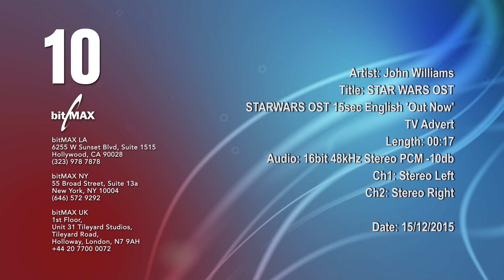Star Wars VII: The Force Awakens Soundtrack by John Williams (official TV Spot)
Das legendärste Weltraummärchen unserer Zeit wird mit Star Wars: Episode VII fortgesetzt. Der Krieg der Sterne in einer weit, weit entfernten Galaxis bekommt also eine abschließende Trilogie. Der großartige Score kommt wie gewohnt von John Williams!